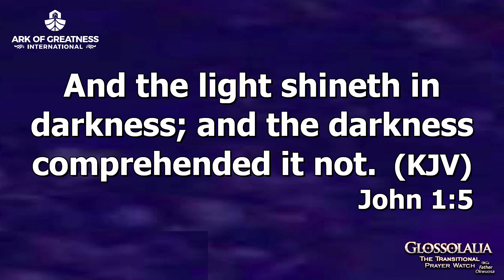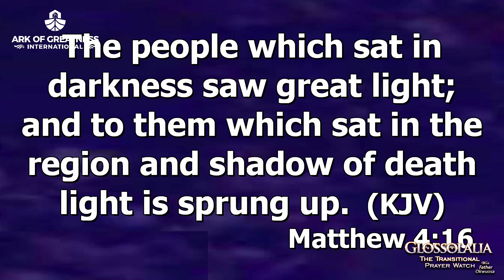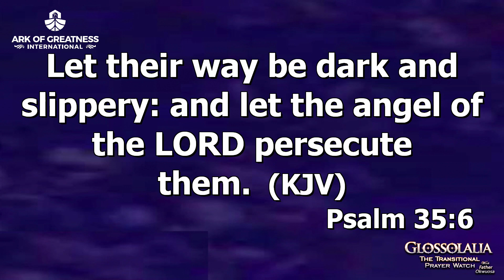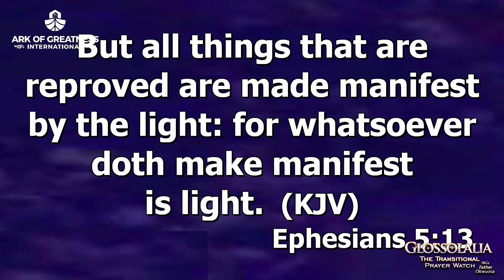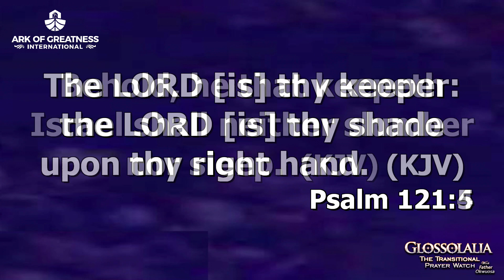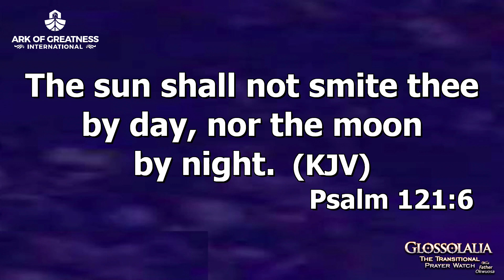LORD CAUSE YOUR FACE TO SHINE ON ME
To Contact Father Okwuosa Or Make Enquiries About Ark Of Greatness Int'l Church Call Or WhatsApp